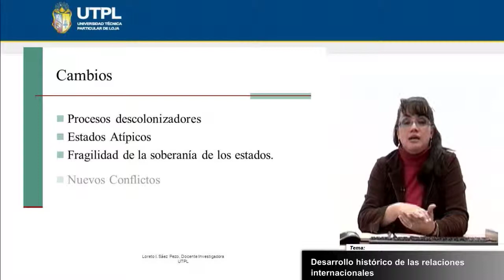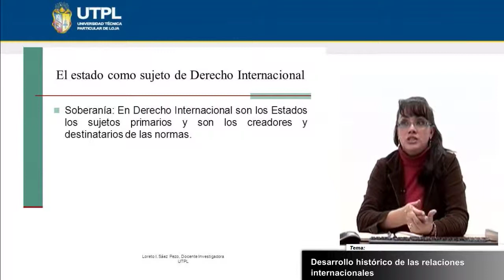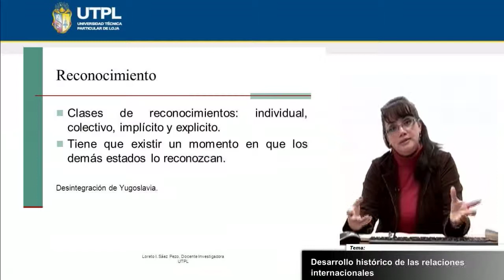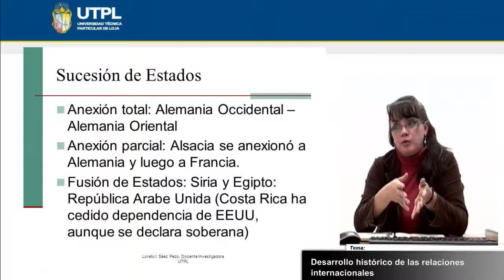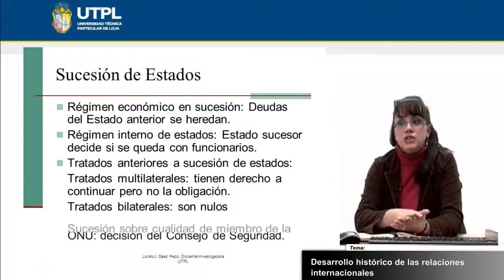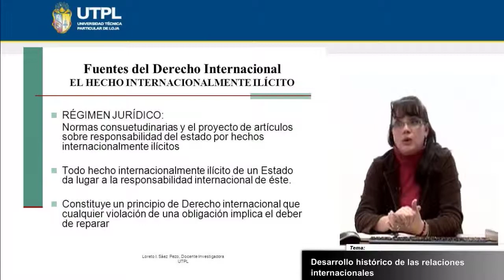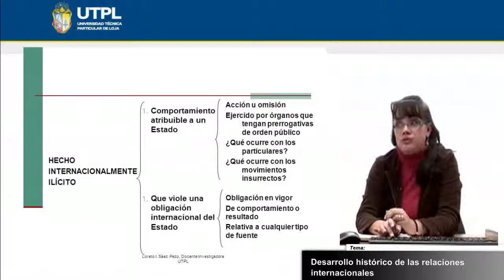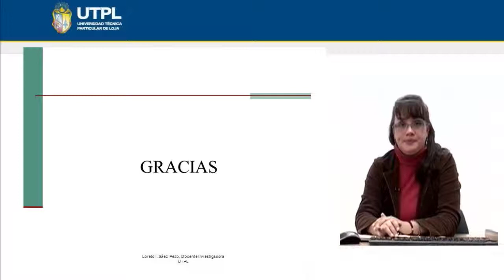UTPL DESARROLLO HISTÓRICO DE LAS RELACIONES INTERNACIONALES [(RELACIONES INTERN. Y GLOBALIZACIÓN)]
Relaciones internacionales y globalización
Tema: Desarrollo histórico de las relaciones internacionales
Ponente: Mgs Loreto Sáez Pezo